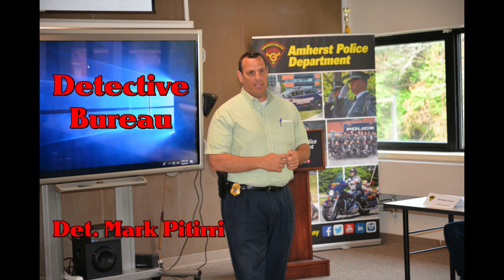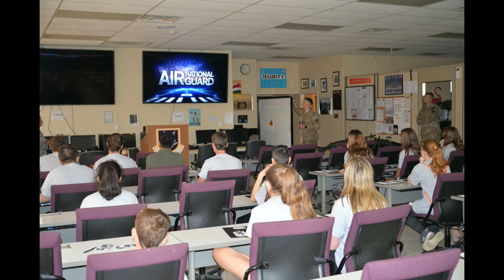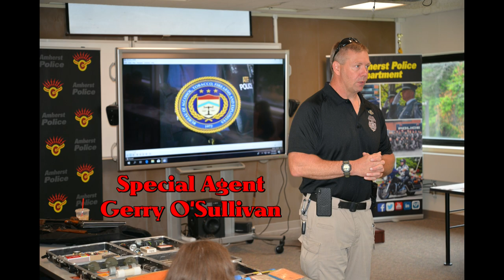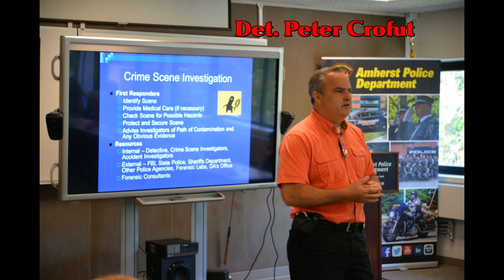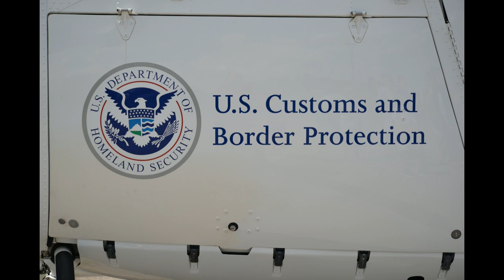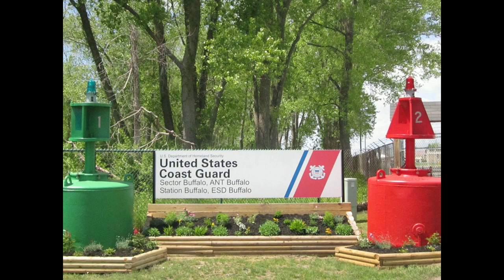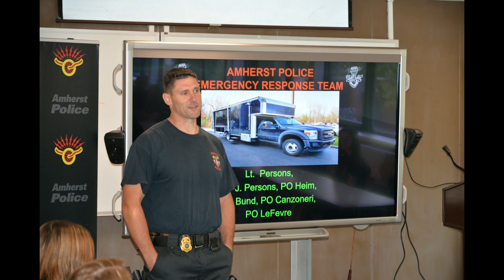[AMHERST POLICE, NY] -- 2019 Amherst Police Youth Police Academy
The Town of Amherst Police Department’s Youth Police Academy is an internship program for high school students considering a law enforcement career at the local, county, state or federal level.  In addition, this program meets the minimum requirements of the NYS Education Department’s Career Exploration Internship Program (CEIP), allowing participating students to receive high school credit toward graduation upon successfully completing the academy.  To receive credit, the student must also apply for the internship through their school Internship Coordinator prior to entering the academy.

Although the primary purpose of the academy is to acquaint the students with the various functions of the Town of Amherst Police Department, the students will also discover the minimum qualifications, training requirements and daily responsibilities of other county, state, and federal law enforcement agencies through guest speakers and tours of their facilities.

Students will view actual pictures and video of crime and accident scenes, have the opportunity to take the actual physical fitness test required for police officers, can be exposed to O.C. (pepper) spray, and will take part in the Firearms Training Simulator and shoot the Amherst Police standard issued handgun.  In addition to the regularly scheduled sessions, students will ride with an officer for an 8-hour tour of duty and participate in a courtroom observation.